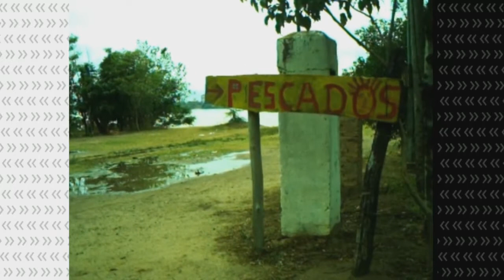Malloneros primer Cripto Chamamé - Leopoldo Pérez Obregón